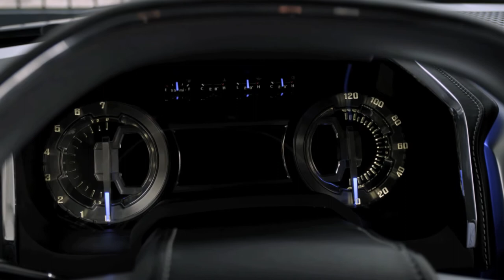Ford Atlas concept pickup engineering details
Technical details of the Ford Atlas concept pickup that was unveiled at the 2013 North American International Auto Show.